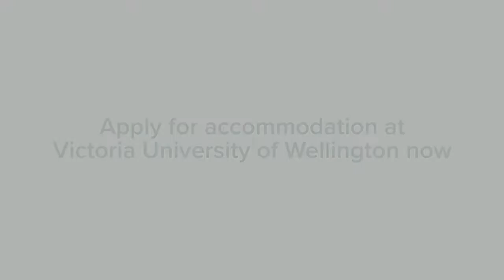Self catered accommodation at Victoria University of Wellington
Learn more about self-catering accommodation for international students at Victoria University of Wellington, New Zealand.